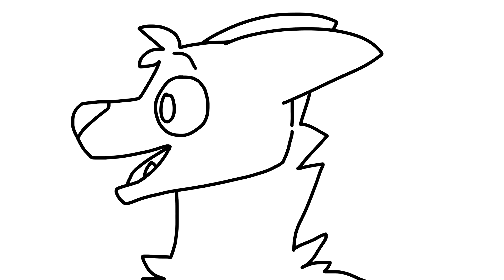tv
ye
Programs used: Paint tool sai and Sony Vegas pro 13